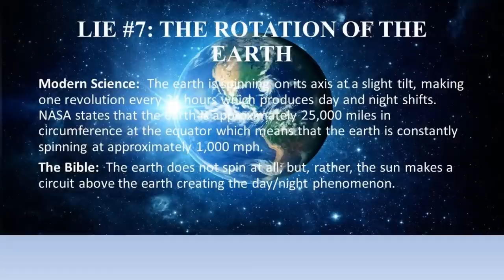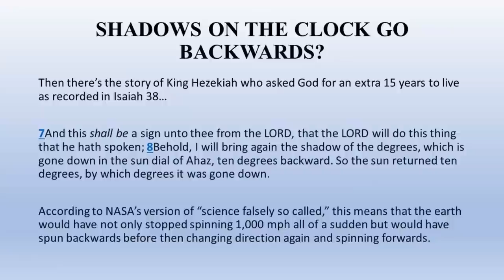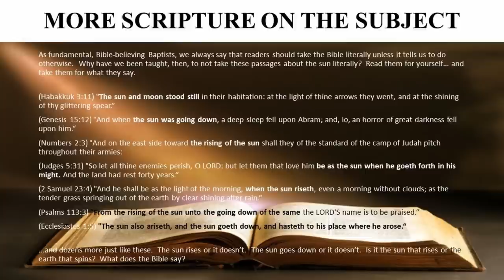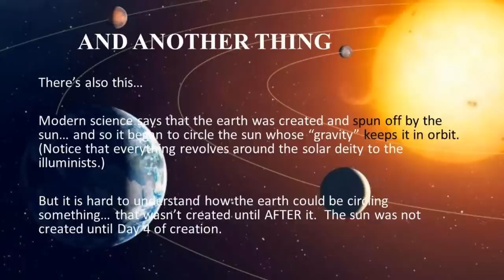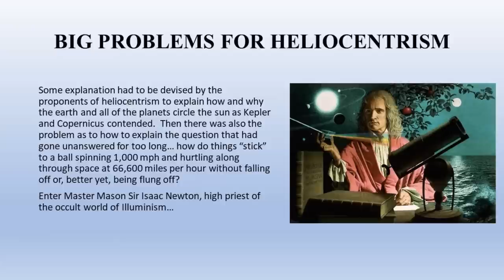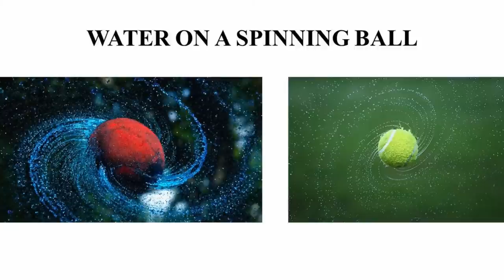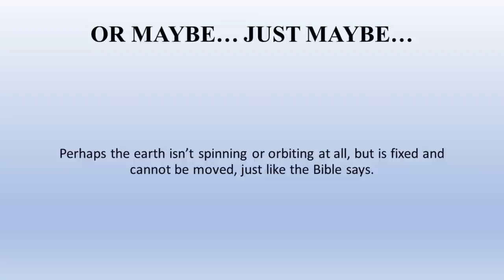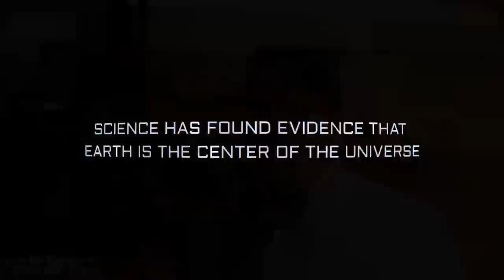Biblical Cosmology Part 2 of 8 "Rotation and Revolution"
This episode deals with several Biblical passages which contradict the modern cosmological model of a spinning globe whirling around the sun.  After presenting what the Bible clearly teaches about the relationship between the sun and earth, the viewer is then presented with the origin and history of  the modern secular model.  The information in this episode explains the reasons for the changes in accepted cosmology 500 years ago and identifies some of the individuals and institutions behind these changes.  This episode sets the stage for the next episode.

This series was presented by Ray McBerry, Pastor of Pinnacle Baptist Church.